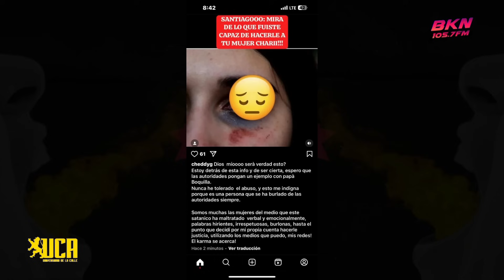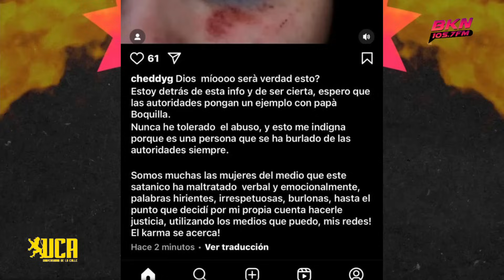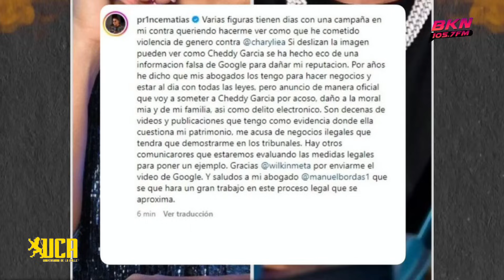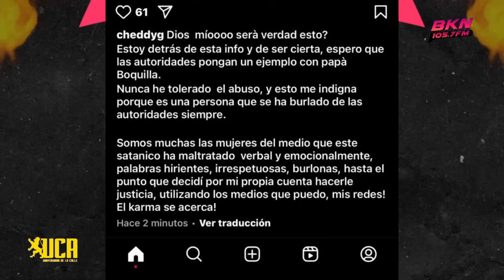DETALLES: SANTIAGO MATIAS Y CHEDDY GARCÍA VAN A LOS TRIBUNALES